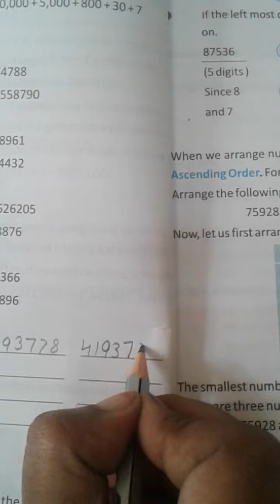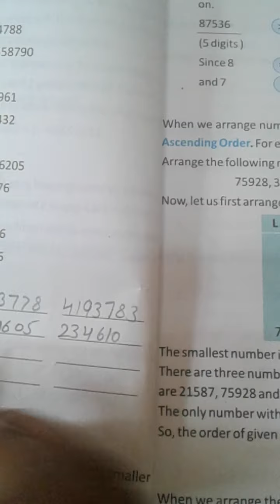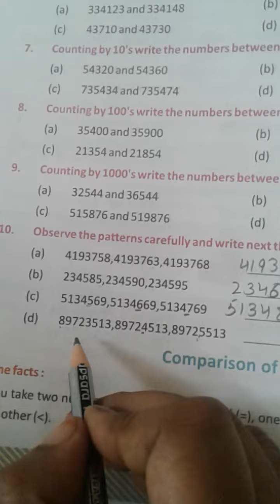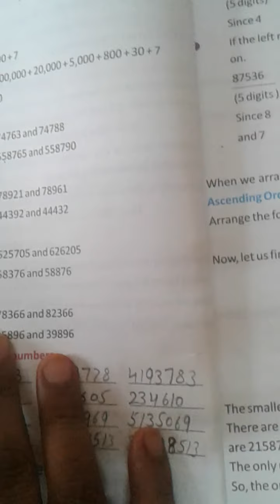class 4 math ex 3B continue